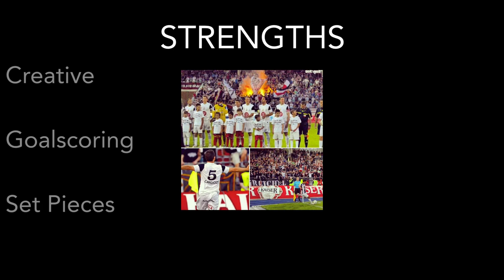Richie Cardozo Football Highlights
Football compilation highlights of Richie Carlos Cardozo.

Music is not my own, nor owned by me.

Music is El Matador by Los Fabulosos Cadillacs, Bem Bem Maria and Bamboleo by the Gypsy Kings.

Thank you to Sky Sports Austria, Khon Kaen TV, NPL NSW and YouTube for the Footage.